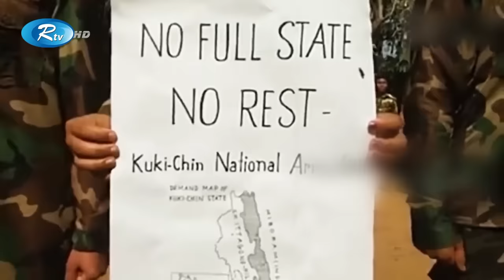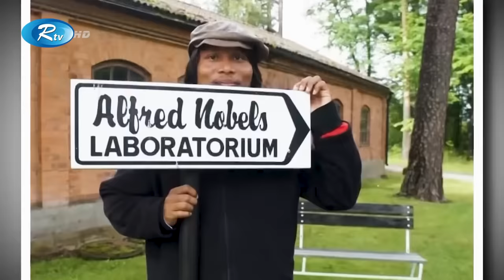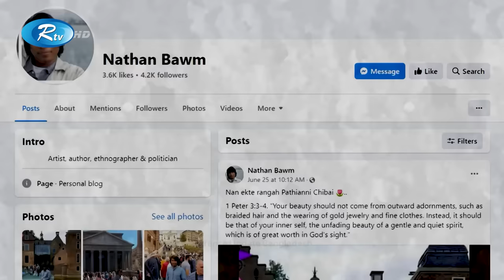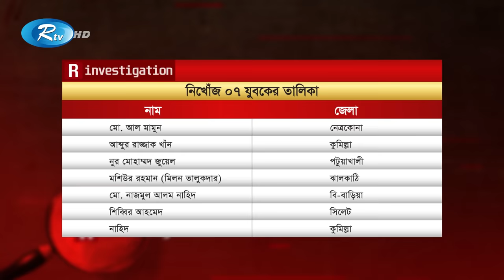কুকি-চিনে জিম্মি সম্প্রীতি | Hostage Harmony by Kuki-Chin | KNF | R Investigation | Rtv News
দেখছেন “আর ইনভেস্টিগেশন”।
 কুকি-চিনে জিম্মি সম্প্রীতি